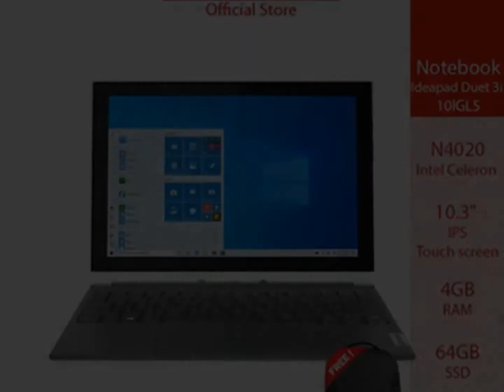LENOVO Tablet, Notebook, Monitor, Mouse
LENOVO Tablet TAB M8 ZA5H0114TH - Android ใส่ซิมโทรออกได้
฿4,290
LENOVO Tablet Tab M10 FHD Plus ZA5V0373TH - มีช่องใส่ซิมการ์ด (สำหรับการใช้อินเตอร์เน็ตเท่านั้น)
฿7,890
LENOVO Mouse 300 USB / Black - GX30M39704 (เม้าส์)
฿225
LENOVO Mouse Wireless 530 / มีให้เลือก 5 สี (เม้าส์ไร้สาย)
฿560
LENOVO Notebook IdeaPad D330 -10IGL- 82H0000NTA–N4020/4GB/128GB
฿9,800
LENOVO Notebook Ideapad Duet 3i 10IGL5 82AT00DATA – N4020/4GB/64GB (โน้ตบุ๊ค)
฿14,990
LENOVO L15 mobile monitor 66E4UAC1WW - 15.6" FHD (1920 x 1080) หน้าจอมอนิเตอร์
฿6,860
LENOVO Notebook Legion 5 15ACH6H - 82JU00L3TA- AMD7 5800H/16GB/512GB
฿45,990